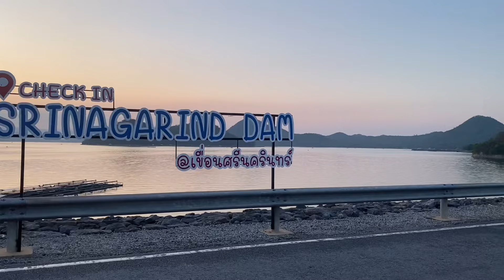เขี่อนศรีนครินทร์ อ.ศรีสวัสดิ์ จ.กาญจนบุรี เที่ยวกาญจนบุรี|P.K Travel go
พาชมสันเขื่อน ล่องเรือชมเขื่อน รีสอร์ต แพ สวยๆ มากมายเลยค่ะ